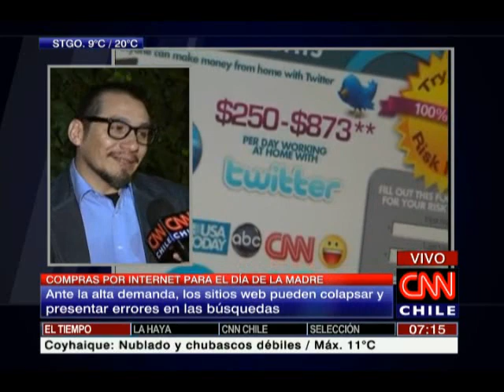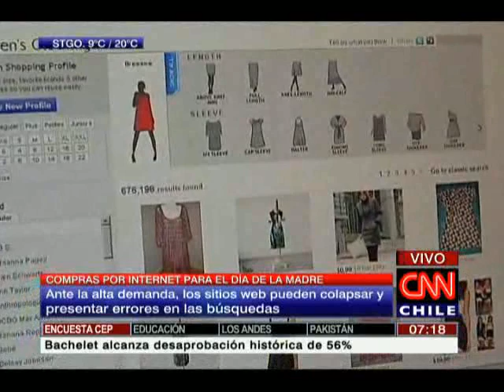Las ofertas en Internet para el día de la madre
Este método de compra es rápido, sencillo y permite ahorrar tiempo, pero puede traer más de alguna complicación.